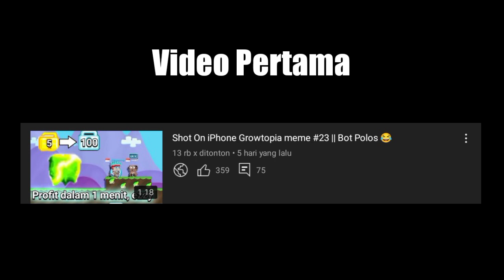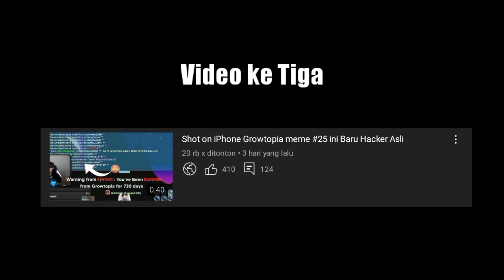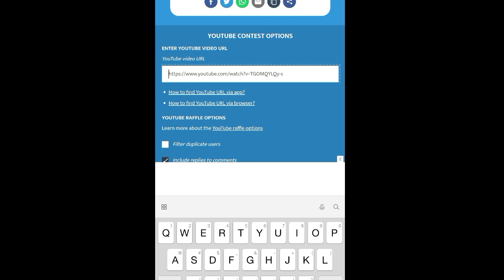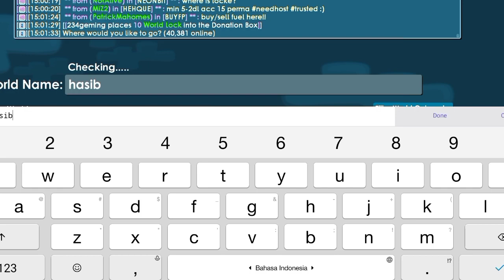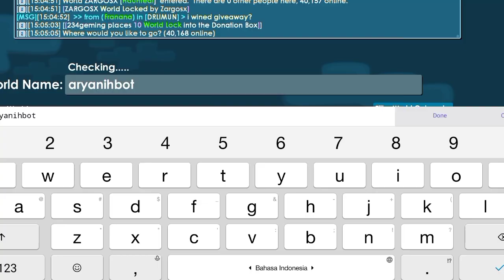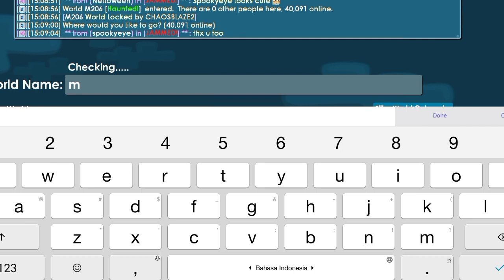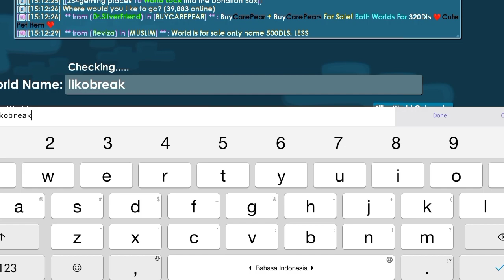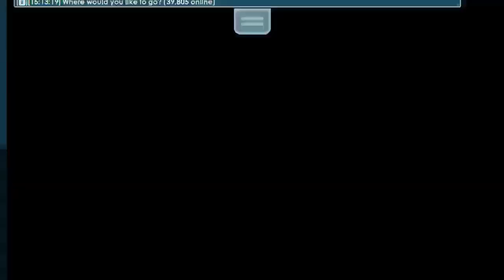Giveaway 🤧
dan giveaway 30wl untuk 3 pemenang jika vidio nembus 100 like

caranya mudah
Anda harus  bergabung dengan kami?
syaratnya
2. like vidio
3.  komen idname dan nama dunia kalian

world parkour     rate /5.99     : 234parkour

[Meme Lainnya guys 👇]

[Trik profit 👇]